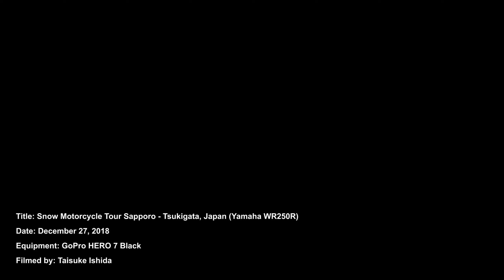Snow Motorcycle Tour (Part 2) Sapporo - Tsukigata, Japan | Yamaha WR250R | GoPro HERO 7 Black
While the recording time and actual distance of between Sapporo and Tsukigata is quite short,  a lot happened  off camera:
1) I lost my wallet  midway to Tsukigata (I noticed it missing when I was taking a break in Tsukigata).
2) A man (Mr. Matsumoto) who saw me in one of the convenience stores in Sapporo while I was taking a break, saw me again in Tsukigata. After some talk, he gave me 10000JPY for gas and hotel money to make it to Asahikawa, where my friend lives.
(After I returned home, I called Mr. Matsumoto to ask for his account to transfer 10000JPY that he gave me. He said to keep it as celebration money for my new job. What a man!)

Without Mr. Matsumoto, there was no way I could have completed this journey.
Very special thanks to Mr. Matsumoto.

This day was also the first time I rode through an actual blizzard.
It may seem fine on camera, but at times visibility was very poor (at best 3m).

Studs were used, but not of the best quality.
I added more studs after my first fall, which worked well until the studs started to wear down (still lasted until the latter half of my journey).

My first batch of videos will be random videos on my hard disk from years back that I have been organizing recently.

Copy and Paste Citation:
(Time stamp where my footage was used) Ishida, Taisuke. “Snow Motorcycle Tour Sapporo - Tsukigata, Japan.” YouTube, uploaded by Taisuke Tosh Ishida, 27 Dec 2018,

Please read on how to use my videos for your projects!

I do not ask for money for their use in your videos at any time.

But I do ask for you to cite me, so that I have a better chance connecting with more creators around the world!

By using my footages in your videos, I assume you agree to the following:
1. Agree to cite my video somewhere in your descriptions or in the credits section of your video (copy and paste citation in every video description).
2. Do not use or edit my videos in ways that it serves as derogatory to what was being filmed. In other words, do not use or edit my footages in ways that would harm people, cultures, animals, and or objects. Treat everyone and everything with respect.
3. Don’t use them in scams or other content with intent on deception. (I had experience with this before and it is very disturbing to find my footage being used to deceive someone)
4. Always be creative and innovative in your projects!

For YouTube videos and other online video platforms, please include the following in the descriptions on the video used:
(Time stamp where my footage was used) Ishida, Taisuke. “Title.” YouTube, uploaded by Taisuke Tosh Ishida, DD MM YYYY, URL.

For other videos without credit roll or descriptions:
Please include “©︎Taisuke Tosh Ishida” in the bottom right or left corner.
(I ask that the font be no smaller than size 10 point font and the font to be white in color)

Information:
Author = Taisuke Ishida
Video Title = Snow Motorcycle Tour Sapporo - Tsukigata, Japan
Date Filmed = Dec/27/2018
Date Published = Jan/26/2024

About Taisuke Tosh Ishida:
Avid motorcyclist and angler.
I have a love and passion to record and evidence places I travelled and things I saw.
But I just don’t have the luxury of time to edit and create fancy videos.

When I thought of ways I could share my world though videos, without the need to spend a lot of time editing, I decided on creating a channel offering royalty free stock footages for other creators around the world.

No back ground music, no fancy effects, no commentary (unless absolutely necessary).
I try to keep my footage as raw as possible, so that they can recreate what I was able to experience.
What you see is what I saw though my filming equipment.

I will continue to publish videos that could potentially be used as backgrounds or in transitions.

(067)